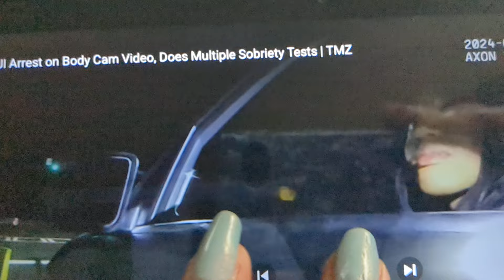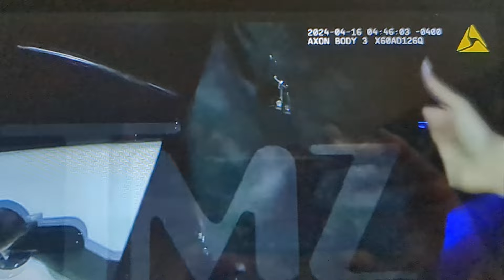🔥DA REAL TEA WHY GLORILLA WAS ARRESTD🔥POLICE BODYCAM FAIL SOBRIETY TEST🔥YOGOTTI